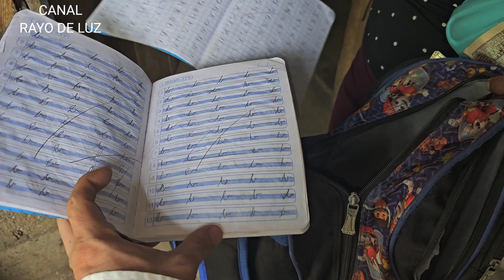Antonio esta rebelde, no quiere ir a la escuela!😞 Que estará pasando?💔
Gracias al apoyo de:

Amparo Prom ❤️